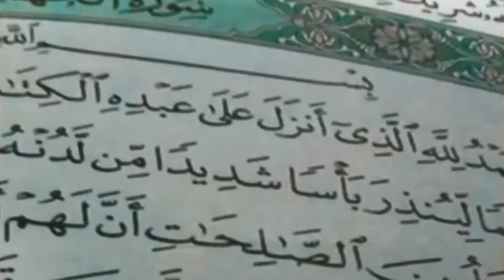PENASARAN???...HUBUNGAN ANTARA SURAH AL KAHFI DENGAN FITNAH DAJJAL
yuk disimak... hubungan Antara surah Al Kahfi dengan fitnah Dajjal...